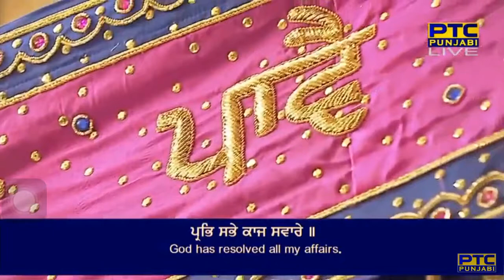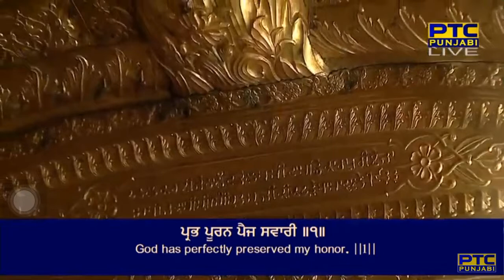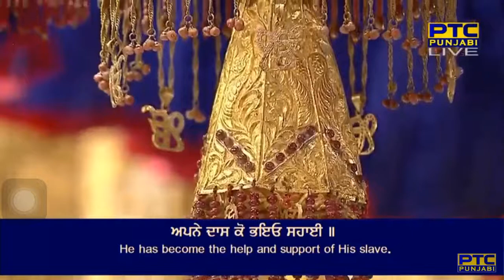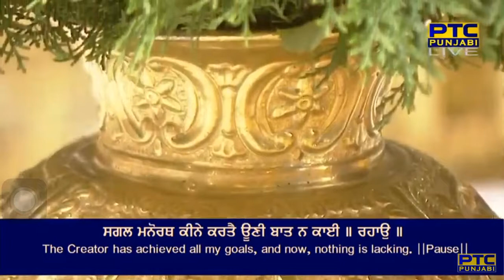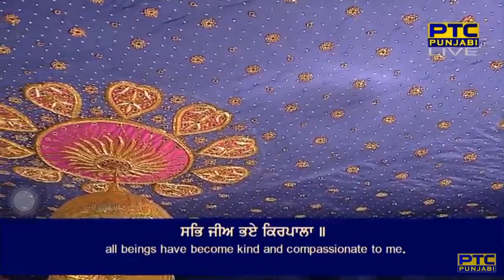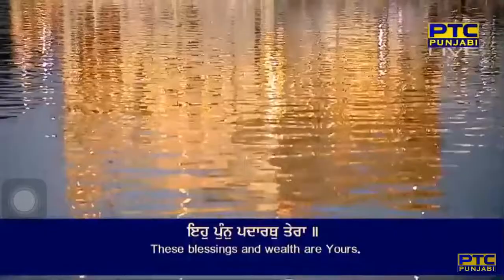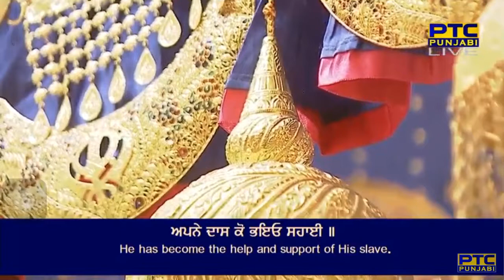Apne Das Ko Bhaeo Sahai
1Raag Sorath - Guru Arjan Dev Ji - Sri Guru Granth Sahib Ji - Ang 625
soraTh mahalaa panjavaa ||

gur pooraa namasakaare ||
prabh sabhe kaaj savaare ||
har apanee kirapaa dhaaree ||
prabh pooran paij savaaree ||1||
apane dhaas ko bhio sahaiee ||
sagal manorath keene karatai uoonee baat na kaiee || rahaau ||
karatai purakh taal dhivaiaa ||
pichhai lag chalee maiaa ||
toT na katahoo aavai ||
mere poore satagur bhaavai ||2||
simar simar dhiaalaa ||
sabh jeea bhe kirapaalaa ||
jai jai kaar gusaiee ||
jin pooree banat banaiee ||3||
too bhaaro suaamee moraa ||
eih pu(n)n padhaarath teraa ||
jan naanak ek dhiaaiaa ||
sarab falaa pu(n)n paiaa ||4||14||64||

By Bhai Sahib Singh Ji